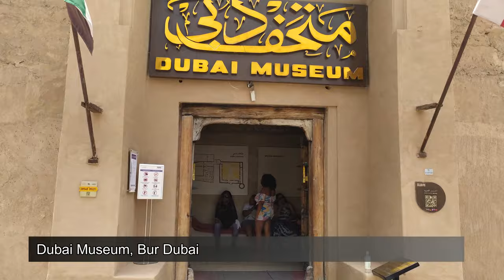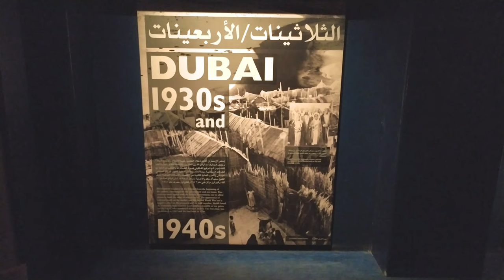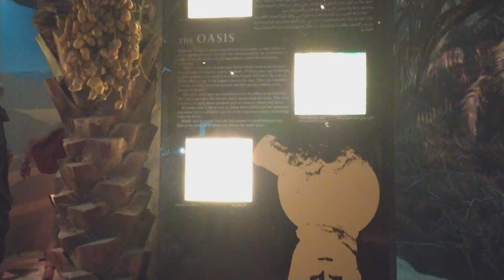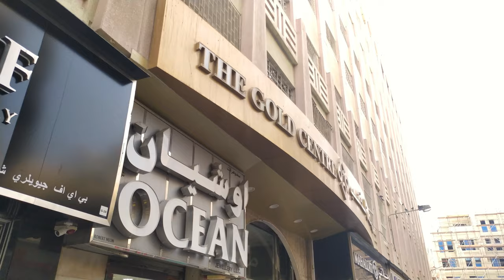Dubai Day 2 || Desert Safari || Meena Bazaar || Dera Dubai || Gold Souq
Dubai is the largest Emirates if UAE in terms of population and second largest in area. Dubai is known for its ultra modern Infrastructure and lot of tourists attractions.

Due to low taxation and custom duty, Dubai is considered as one of the best destination for shopping. I visited some well known shopping markets of Dubai like Meena Bazaar in Bur Dubai, known for products like clothes, shoes, watches, electronics, perfumes, leather items and many more and Dera Dubai known for Gold Souq, Spice Souq, Textile Souq, Matress Souq and many more. It was really exciting place for shopping.

Another exiting place is Dubai Museum which introduces us to the ancient people, their life style, architecture, business style, food and lot of other things related to Ancient Dubai culture.

Dubai is considered as all round destinations as it has nearly all kind of sight seeing places and excursion. Out of which one of the most thrilling adventurous option is Dubai Desert safari. It's amazing to experience the dune bashing in the red sand dunes of Dubai followed by some awesome performances like Belly Dance, Tanura Show & Fire show in Dubai Desert Safari with delicious multi course dinner.

Journefy

Background Music